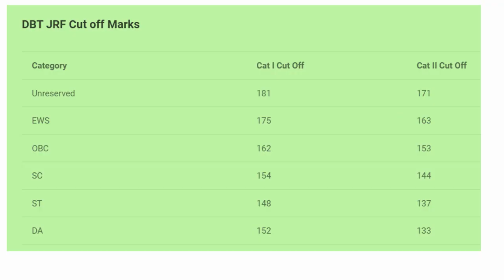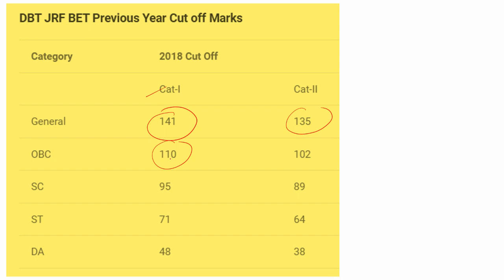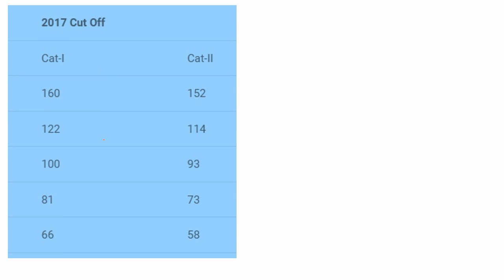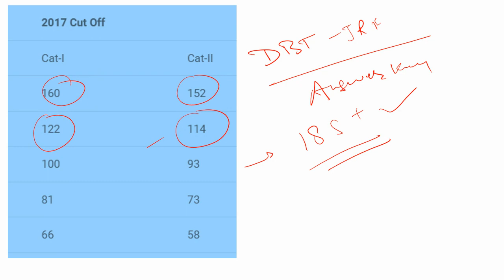DBT JRF 2023 expected cut off